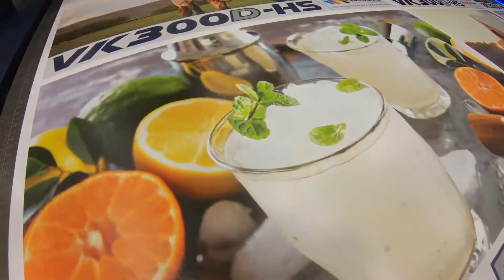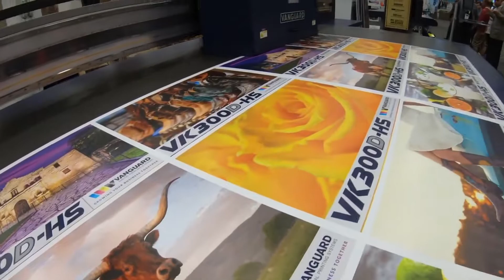Vanguard VK300D-HS Wide Format Printer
The Vanguard VK300D-HS Wide Format Printer presented by Northern Machine Works